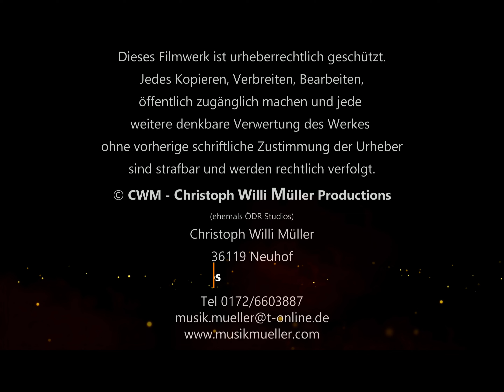Part 01 Musikschule Schlüchtern Snare-Duett 1998 Konzert Synagoge - Klaus Schenk & Christoph Müller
Konzert der Musikschule Schlüchtern in der Synagoge in Schlüchtern.
Die Musikschule Müller im Kaufhaus Langer war die Instutition für hochkarätigen Musikunterricht in Schlüchtern. Tausende von Schüler*innen wurden hier ausgebildet.

Hören Sie hier ein Snaredrum-Duett mit Schlagzeuglehrer Klaus Schenk und einem jungen Schüler.

Das Konzert fand im Jahre 1998 in der Synagoge Schlüchtern statt. Vielen Dank auch an Frau Hölzinger, die die Musikschule immer tatkräftig unterstützte.